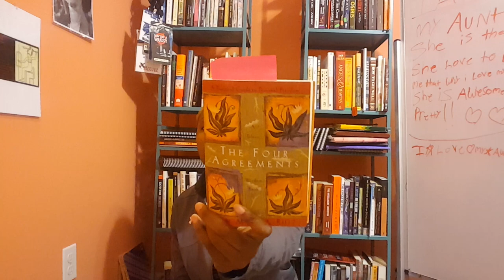When No One Listens (Motivational Videos For Success)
I created this channel so that I can hopefully inspire you to keep pushing forward despite the negative circumstances and obstacles you may encounter.

Follow along with me on my journey through dealing with anxiety, depression, strength difficulties, public speaking and so much more...

My goal is for my journey to help you overcome or even manage the difficulties in your life as well as have a little fun also.

Sometimes I share various reviews on products I have tried out myself and think will add value to your lifestyle.

Way of the Peaceful Warrior: A Book That Changes Lives:

Mentchu-hotep and the Spirit of the Medjay: